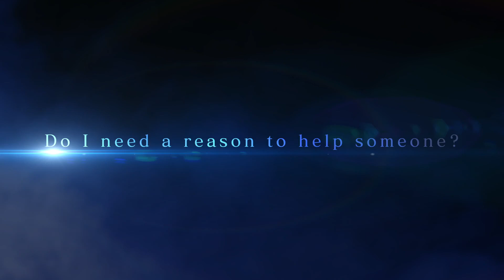FINAL FANTASY IX PS4 Launch Trailer 2017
The FINAL FANTASY® IX Digital Edition includes an original custom theme designed by Toshiyuki Itahana and eight key characters avatars. At last, the hugely popular FINAL FANTASY® IX arrives on the PlayStation®4 system with additional features: trophies, game boosters such as high speed and no encounter modes; autosave and high-definition! The Tantalus Theatre Troupe visits the Kingdom of Alexandria to help celebrate Princess Garnet’s birthday. However, the troupe is actually a group of thieves and their real intension is to kidnap the princess! Meanwhile, a young black mage called Vivi arrives to watch their performance but is at a loss when he realises that he only has a forged ticket…